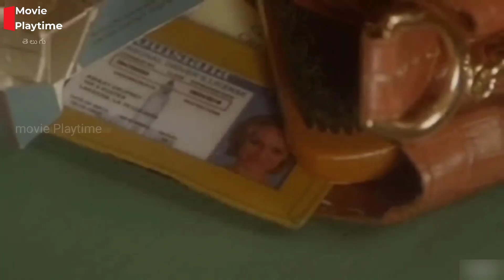వేరొకడితో చేస్తూ మొగుడికి దొరికిపోయింది | the adulterers hollywood movie explained in telugu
credits:
Director: H.M. Coakley
Produced by Christopher Cano

some of the contents used for educational purpose under fair use .copy right disclaimer under section 107 of the copy right 1976,allowance is made for "fair use" for purposes such as criticism comment, news,reporting, scholarships ,teaching and research fair use is a use permitted by copy right statue that might otherwise be infringing.non profit educational or personal use tipes balance in favor of fair use